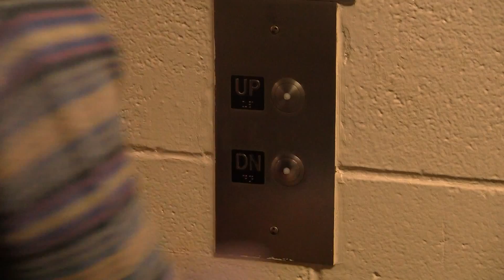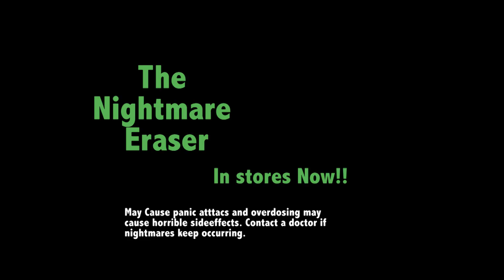The Nightmare Eraser - A future commercial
A Short Film for my Digital Video Production class.

Credits
Colin Overhiser - Photography
Gabriela Santana - Woman
Keith Traister - Stalker

Gabi123santana